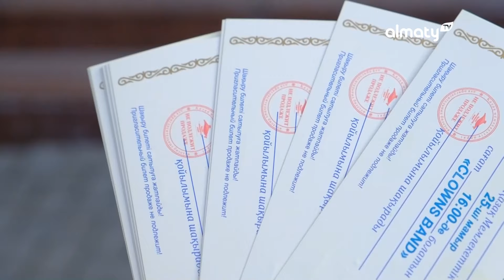Жания Аубакирова. Алена Куликова | Таңғы STUDIO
Гость 1 - Алена КУЛИКОВА заводчица Мейн-Кунов
Как Мейн-Куны защишают своих хозяев

Гость 2 - Жания АУБАКИРОВА пианистка, профессор, Народная артистка РК
Самый нелепый подарок, который получала Народная артистка РК

Зум:
Наталья Корнаухова
Таролог

Сюжеты:
1. Эко-акция от Государственного цирка
2. Самые смешные подарки, которые дарили звезды друг другу для подколов и шуток